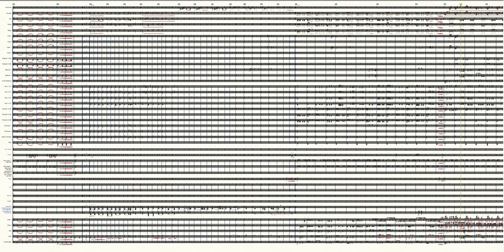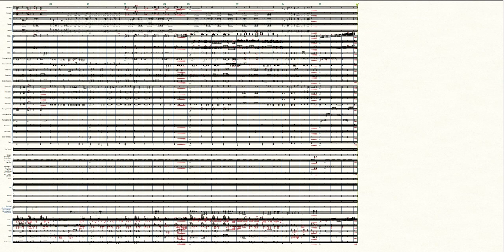Game of Thrones Suite No 2 Orchestra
Game of Thrones: Suite No.2
Chaos is a Ladder
Dracarya
Mhysa
Cast:
Strings
2 Flute
2 Oboe
2 Clarinet
2 Bassoon
1 Contra Bassoon (optional)
4 Horn
3 Trumpet
3 Trombone
1 Tuba
1 Timpani
3 Percussion
1 Keyboard
 Vocal Solo female
Choir SATB